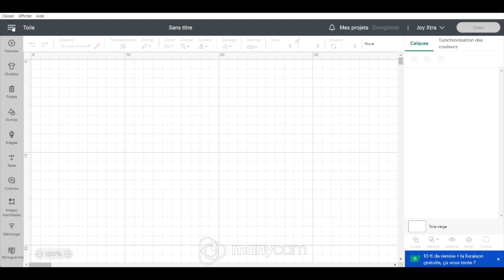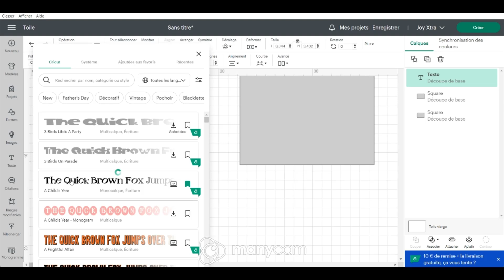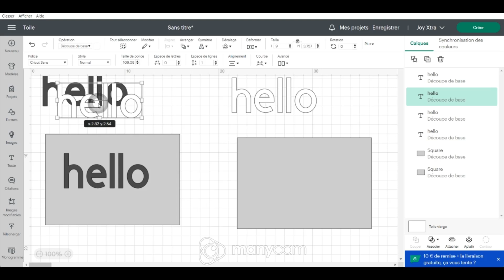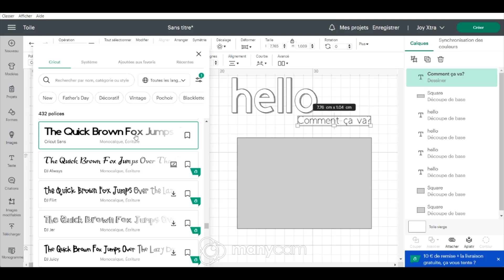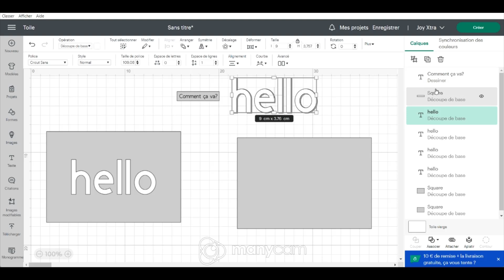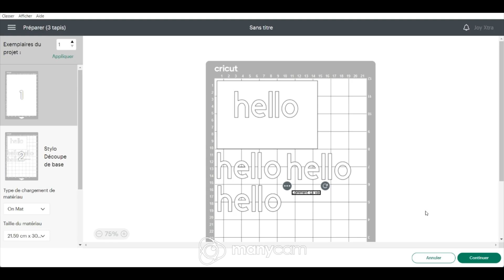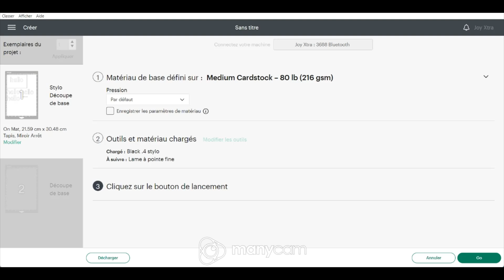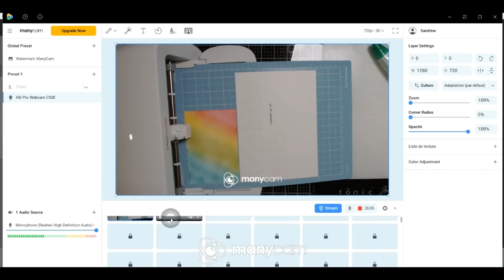[ CRICUT JOY XTRA ] Créer une carte avec l'outil découpe et stylo | procédé de A à Z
voici une vidéo vous expliquant le procédé de A à Z pour réaliser 2 cartes en 2 avec la cricut Joy Xtra

Code hôtesse Stampin'Up! pour le mois  d'octobre YS4FSNDH

✏️ Cricut Maker 3
✏️ imprimante EcoTank 2820
✏️ Cricut Joy
✏️ Easy Press
✏️ Mini press cricut
✏️ MugPress Cricut ( bundle)
✏️ Mug Press Cricut
✏️ Massicot Tonic Studio